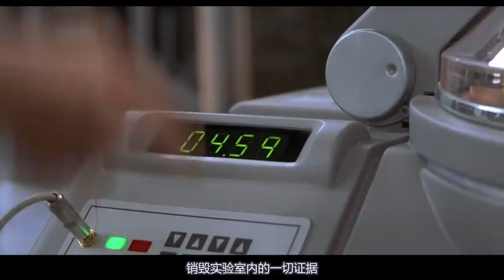一部描绘人性的科幻电影，科学家隐形后，竟对女邻居做出了泯灭人性的事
电影、科幻片、惊悚片、动作片、隐形人